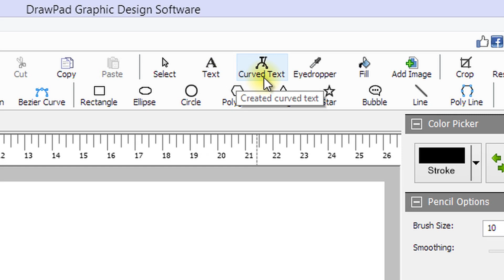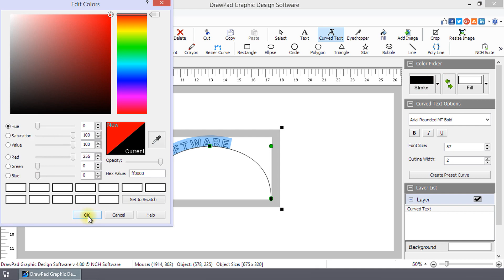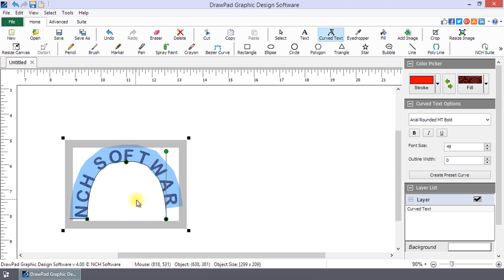How to Make Curved Text | DrawPad Graphic Editor Tutorial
This tutorial will show you how to create curved text with DrawPad Graphic Editing Software.

Click Curved Text on the Home toolbar.  Draw a path for your text to follow, then, type your text.  It’s that easy.

The Curved Text tool is located next to the text button on the toolbar. Select it, then, select your text options such as font, font size and outline width in the Curved Text Options on the right. Click on Create Preset Curve to select arc, circle square or triangle. When you are ready to type, move your mouse over the text area and start typing your text.

Do you need help using DrawpPad?